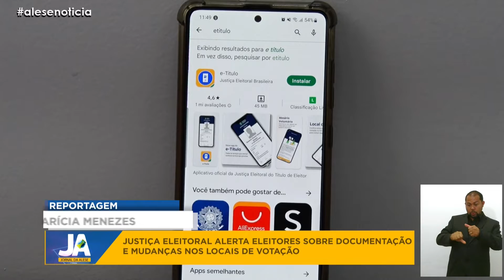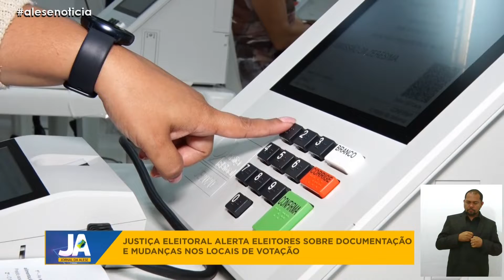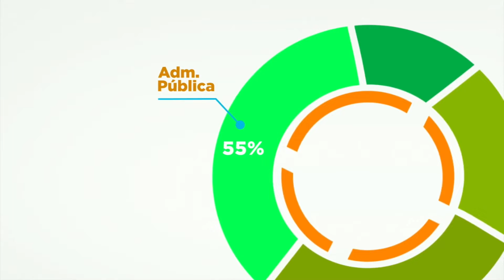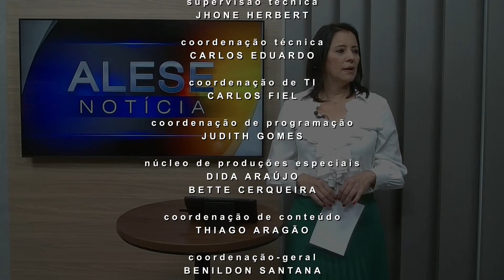Alese Notícia (23/08/2022)